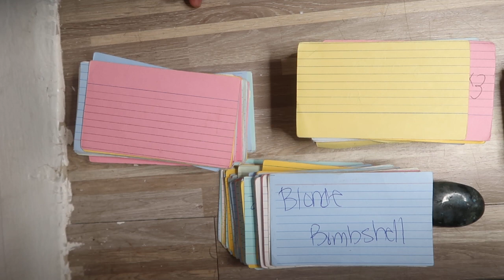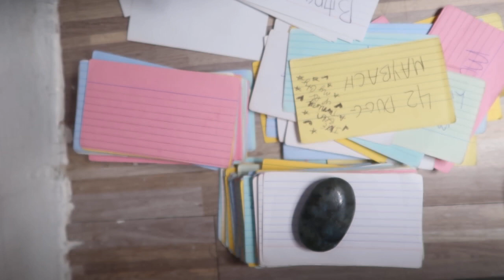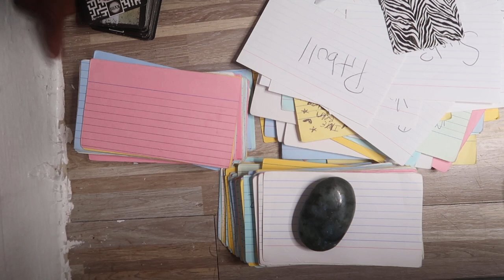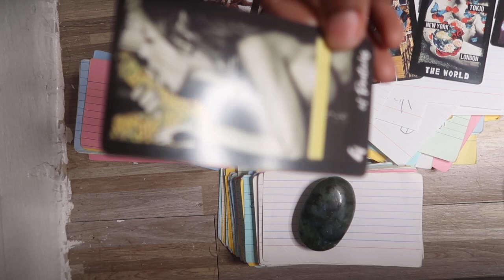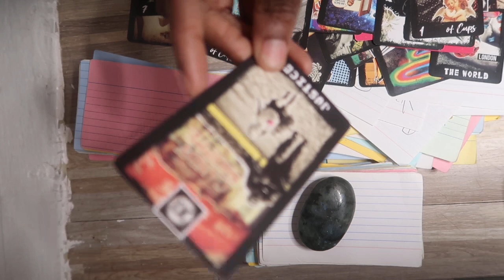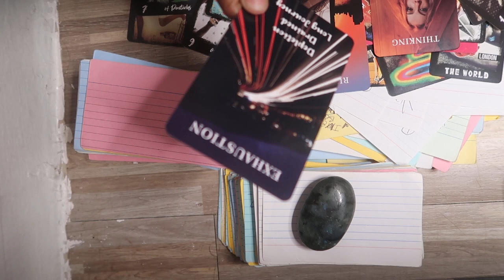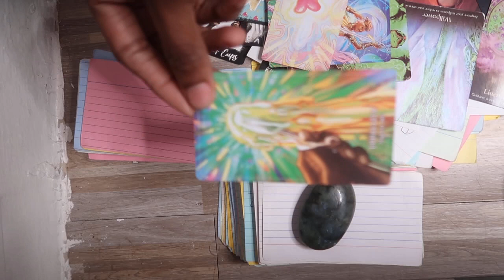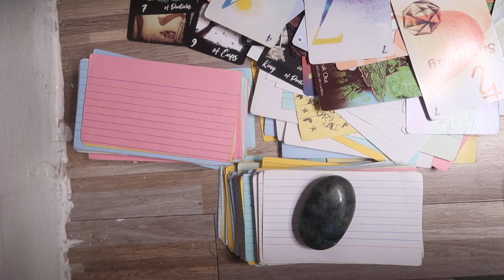TAURUS ♉️ DECEMBER 2023 “GET INTO IT YUH; I HATE U; 4:44” TAROT CARD READING 🔮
A HEALING SPACE 🤍🫀

HOW TO ORDER A READING 🧿

2. SEND RECEIPT TO MY INSTAGRAM @thespiritualhokage
3. WAIT 24-48 hrs for it to be sent by text, email or extra video chat fee for 25$.

PRICE LIST 💗

3 CARD PULL 11.11$ 🗂️
2 QUESTION READ 20.20$❔
FULL READING 66.66$ 🥵
LOVE READING 44.44$ 💗
MONEY READING 44.44$ 🤑
ORACLE ONLY READING 25.25$ 🔮
FREESTYLE READING 33.33$ 😍

VIDEO CHAT FEE EXTRA 25$ 🎥